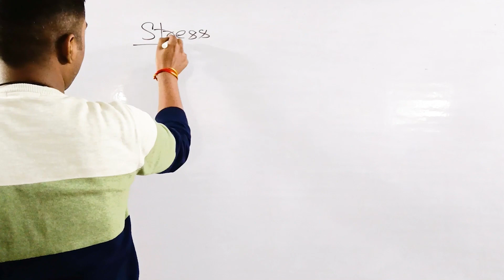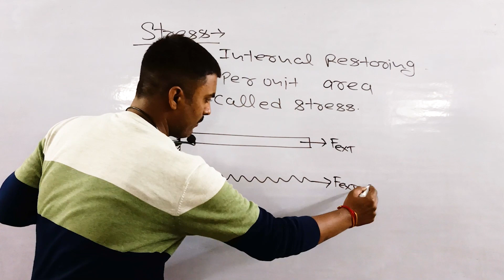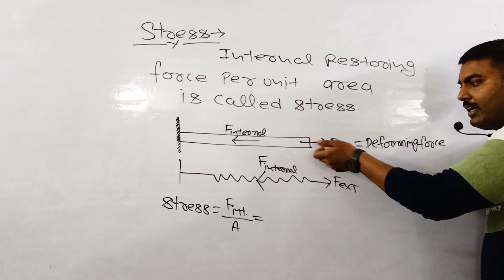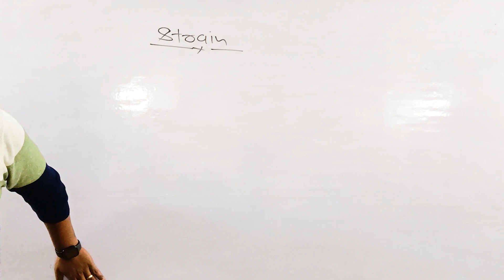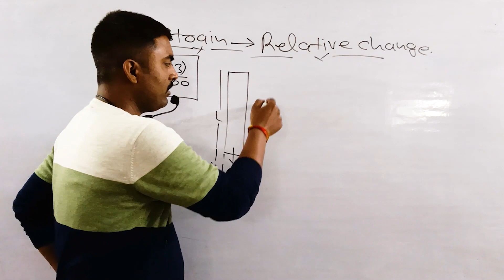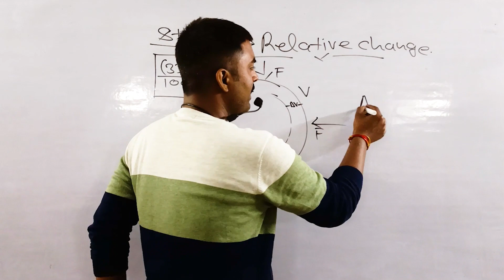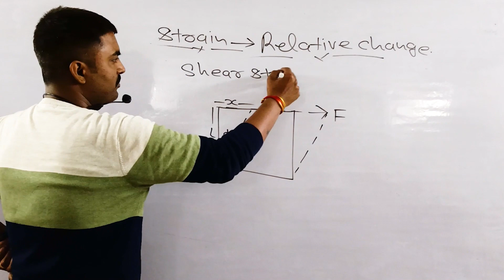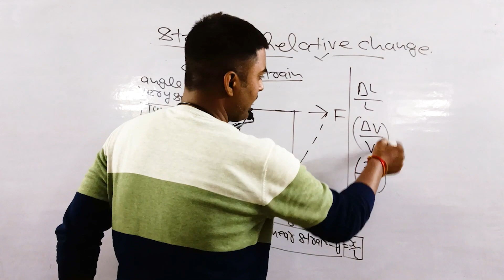Mechanical properties of solids: Stress and strain | IIT | NEET | Class 11th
Physics Expert MadhurSinghPhysics.
11+ Years of Teaching Experience.

In this video, we discussed Stress and strain | Very Easy.